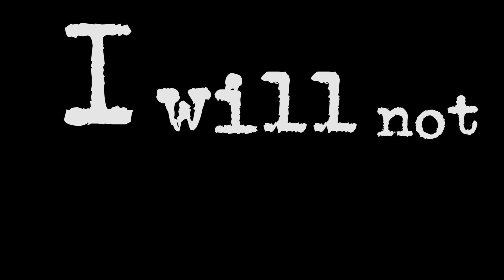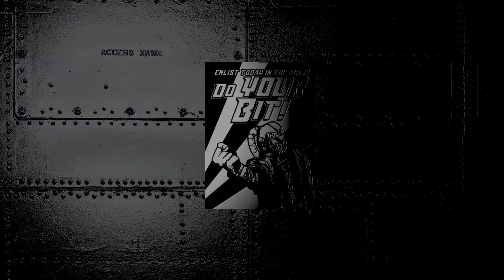Cromo - Supersonic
Cromo - Supersonic (official animated lyric-video)
Album: Hereafter
Song: Supersonic

Matteo Musolino - vocals
Marco Musolino - bass guitar, backing vocals
Claudio Conci - guitars, backing vocals
Davide Zamboni - drums

Recorded and Mixed at Aemme Studios
Mastered at Metropolis Studios (London)

Here's our new animated lyric-video "Supersonic" from the album Hereafter. We put a lot of effort in making this one and we hope you'll enjoy it as much as we do!